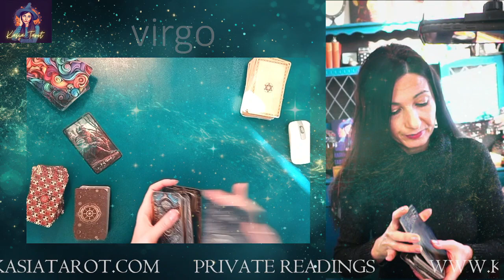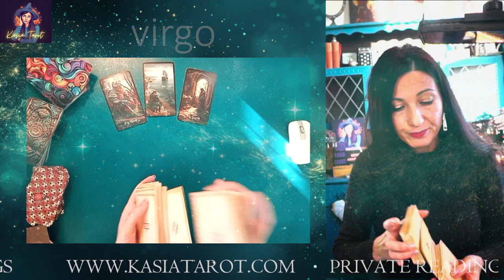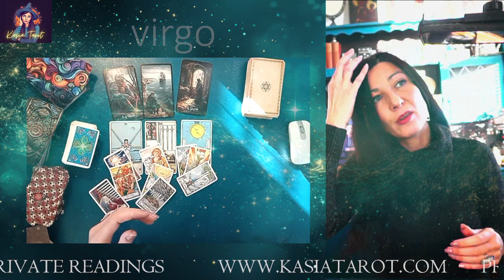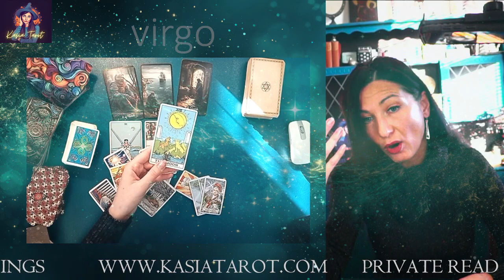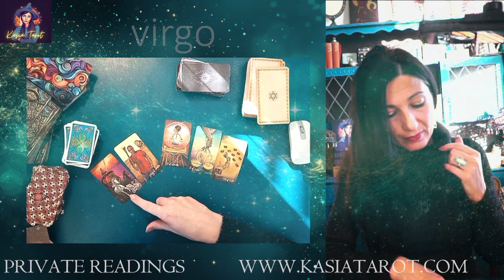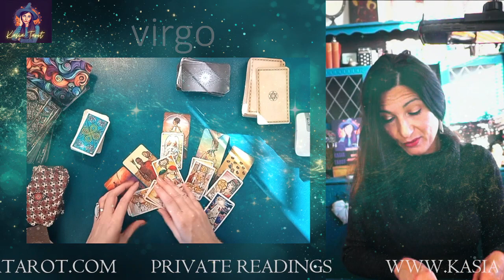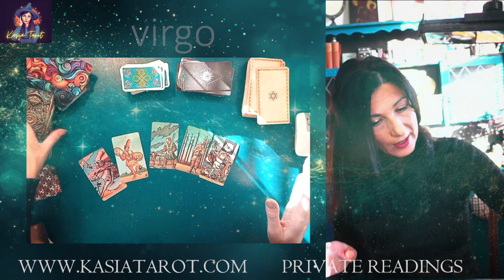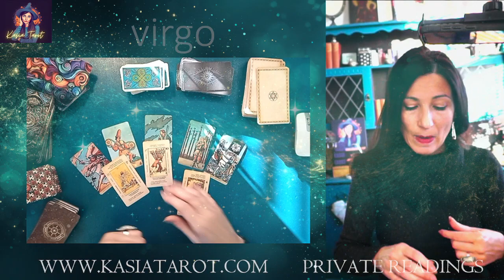VIRGO DECEMBER 2023